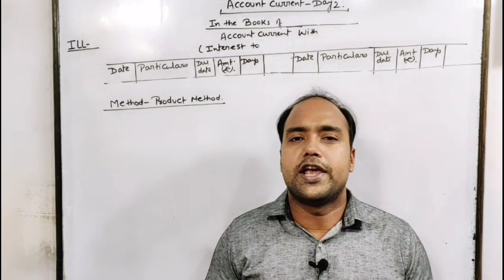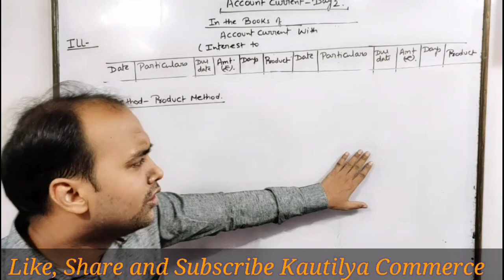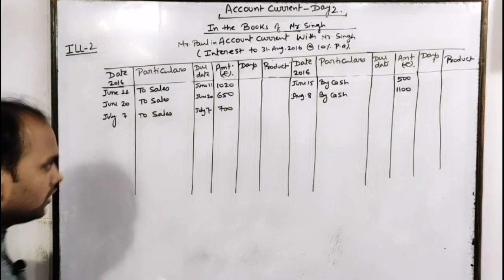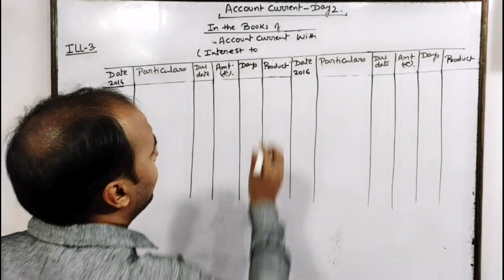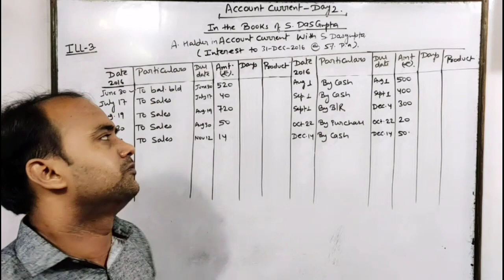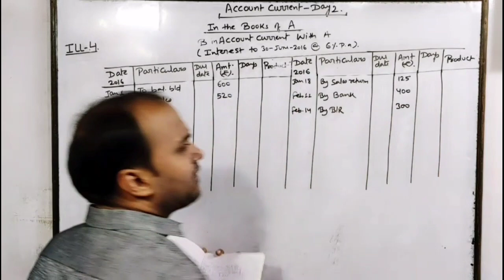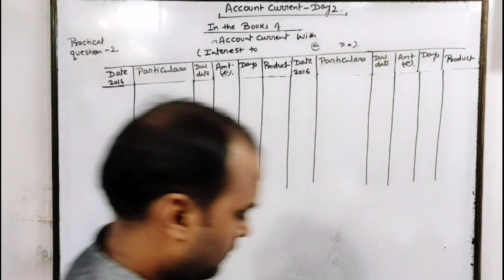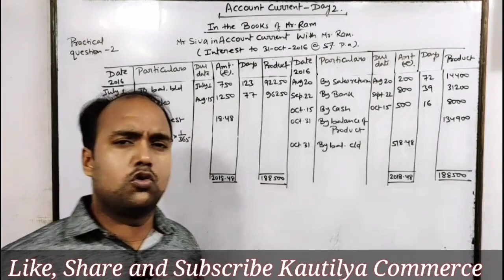CA Foundation:Account Current | Product Method | illustration 2,3 & 4 | Practical Question 2 | Part2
In this video we  have discussed in conceptual manner How to prepare Account Current by product method.

Must watch for all CA Students